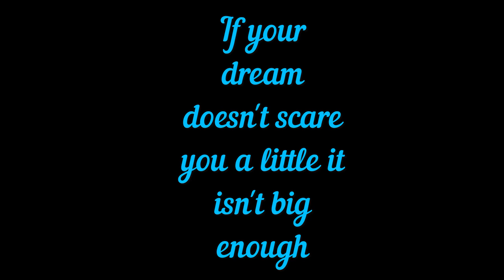Sometimes you have to pull out the chainsaw //VLOG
Patron..

Ambition Strikes
 @Ambition Strikes